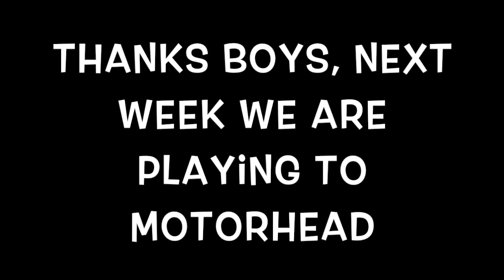Moray Juniors V Kircaldy Jan 17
This video is about Moray Juniors V Kircaldy Jan 17